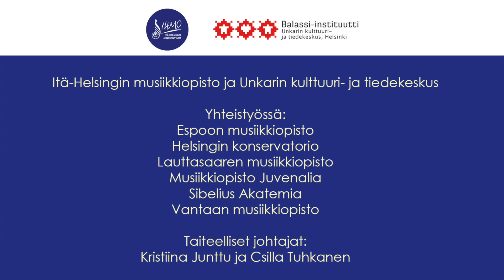J. Starkerin Jalanjäljillä - Luentokonsertti Olli Varonen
Esitelmällinen konsertti suuren taiteilijan muistolle.
János Starkerin jalanjäljillä

Esittää: Olli Varonen / Sello

12 Lintua - Trad. Unkari

Allegro maestoso ma appassionato (Soolosarjasta op. 8) - Zoltán Kodály

Sarja nro 3 C-duuri - J.S. Bach
Prelude
Allemande
Courante
Sarabande
Bourree I & II
Gigue

Etydi nro. 6 - David Popper

Preludio-Fantasia - Gaspar Cassado
Intermezzo e Danza Finale - Gaspar Cassado

Csillagok, csillagok - Trad. Unkari

ITÄ-HELSINGIN MUSIIKKIOPISTO